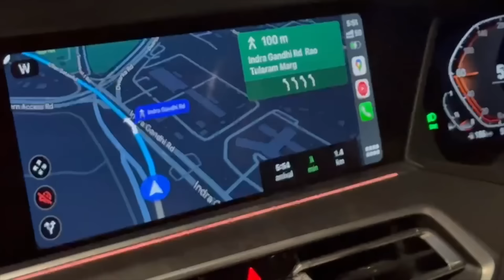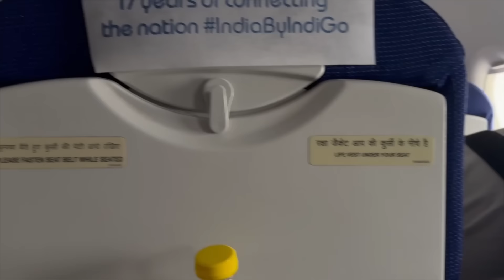Watching RCB vs CSK in Chennai ! Virat Kohli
IPL dekh liya jaye doston !